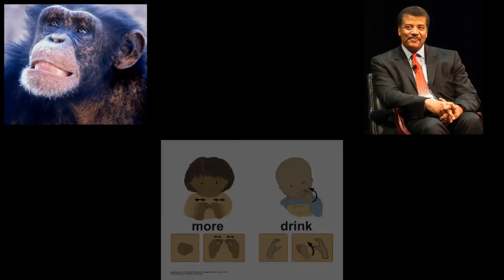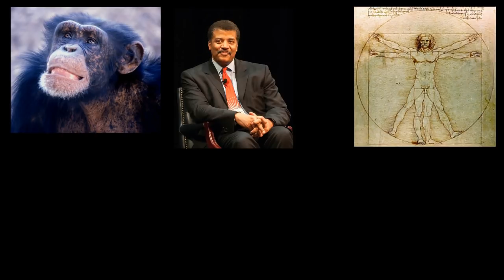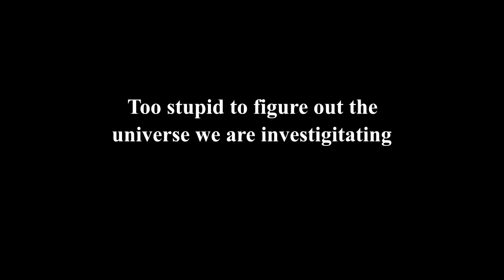A Fascinatingly Disturbing Thought - Neil deGrasse Tyson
PermissionWasGrantedToCopy,Distribute&/orModifyTheseImagesUnderTheTermsOfEachIndividualLicense.Modified/alteredONLYTheAudioFile.NONEofTheLicensorsEndorseMeOrMyUse. (C)2020 Big Ideas ForGNULicensing.
*ScientistWorkingInLaboratory(1).jpg,Diane A. Reid(2/3/2005),NationalCancerInstitute,ImageId3891.PublicDomainWorldwide.
*NedLockeCaptainHartzAndHisPets 1955.JPG,Herbert M. Kraus,public relations/photographer-Pics,Chicago,EbayItem.PublicDomain inUSA.
*DNA animation.gif,brian0918&#153;,OwnWork.PublicDomainWorldwide.
*Da_Vinci_Vitruve_Luc_Viatour_colouradjusted_crop240.png,LeonardoDaVinci(OriginalDrawing),Luc Viatour(photograph)User:84user(modifications),uploaded@File:DaVinciVitruveLucViatour.jpg,PublicDomainInUSA.
*CommonChimpanzeeUsesSphericalToolInTheLab.png,Cornelia Schrauf,Josep Call,Koki Fuwa and Satoshi Hirata,Cornelia Schrauf,Josep Call,Koki Fuwa,Satoshi Hirata(2012) DoChimpanzeesUseWeightToSelectHammerTools? PLOS ONE;DOI:10.1371/journal.pone.0041044.